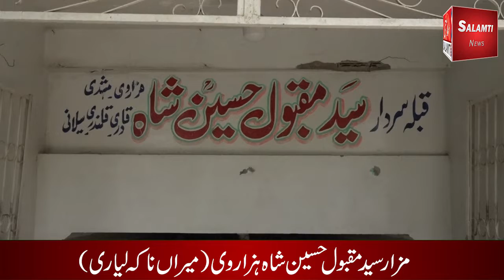مزار اقدس ۔۔سید مقبول حسین شاہ ۔۔میراں ناکہ شیر شاہ لیاری کراچی